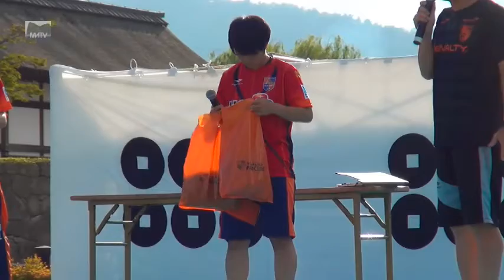第61回松代藩真田十万石祭り 長野パルセイロ 平成28(2016)-10-08 [松代テレビ局]